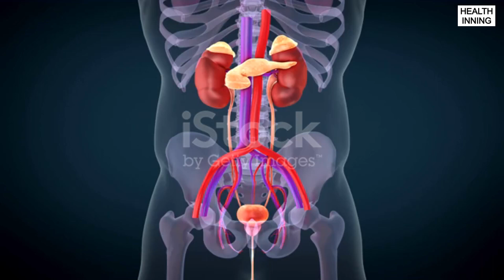kidney thik karne wali dawa